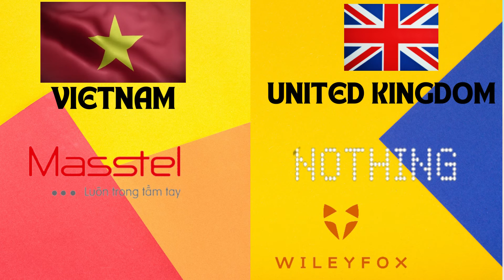Smartphone Brands and Their Country, Mobile Phone Brand By Country Of Origin. RULE 10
this video shows mobile phone brands by Country.

This comparison video is made based on community discussions and relevant sources, All numbers, and facts listed might not be up to date, valid, or in any specific order.

Music

Hi, My name is Vikas Panwar and I run " RULE 10 ". Here you will get all the information and knowledge related to each and everything which can be described under " Top 10 ".